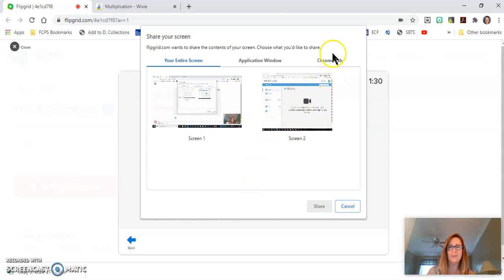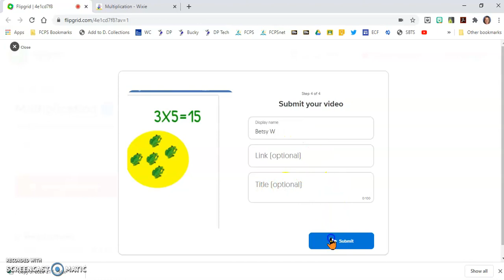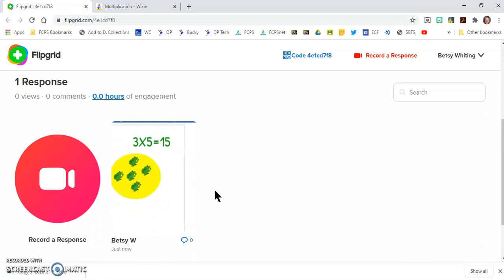Virtual Learning Tech Tips: Flipgrid Screencast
Our expert SBTS from Deer Park ES is back to show us how to use Flipgrid to make a screencast! It's a fun way for students to share their work with the teacher and classmates. Parental permission will be required for student’s to use this app.